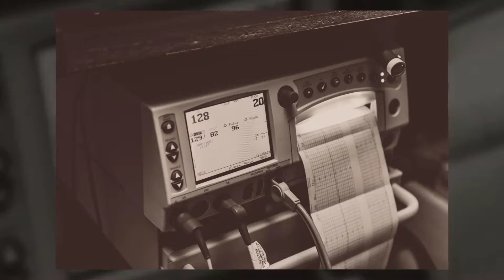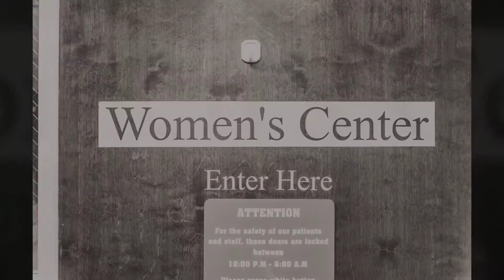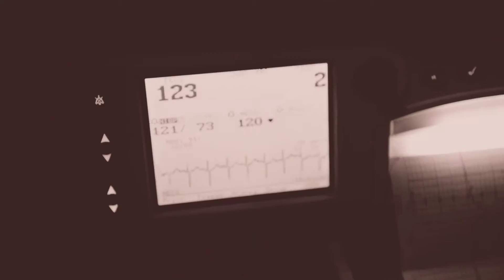Mitchell Wade Butler - Rebekah Smith Photography